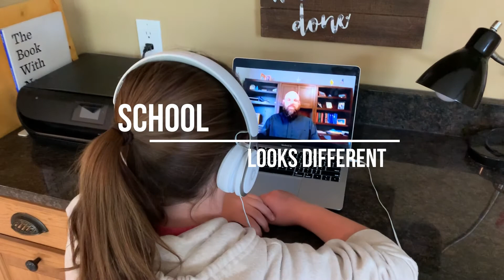A Different Perspective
Video by Kaden Stewart